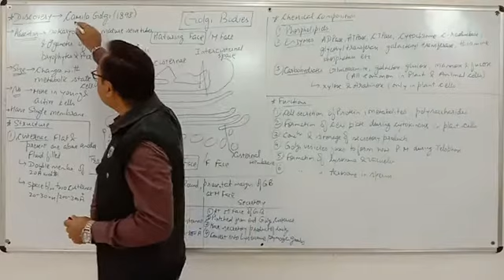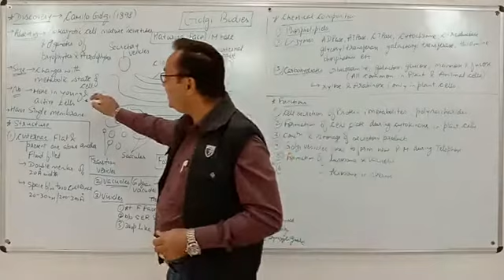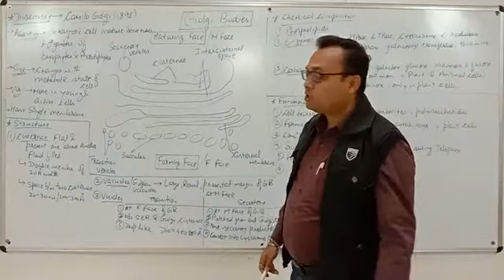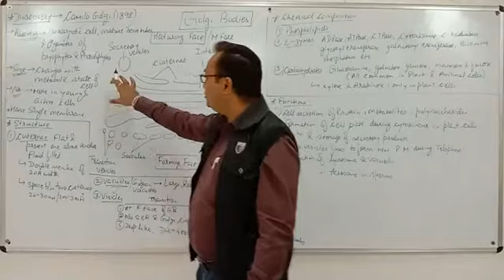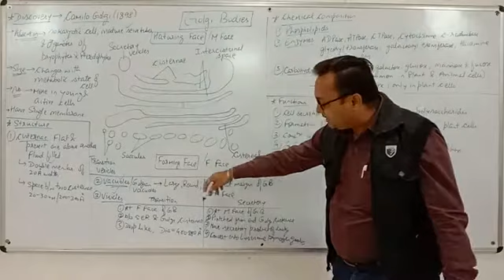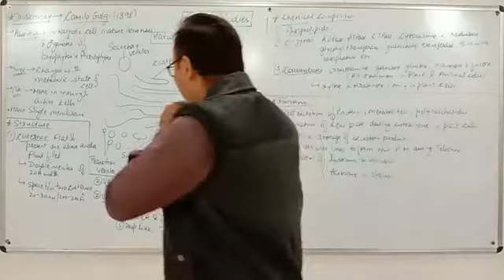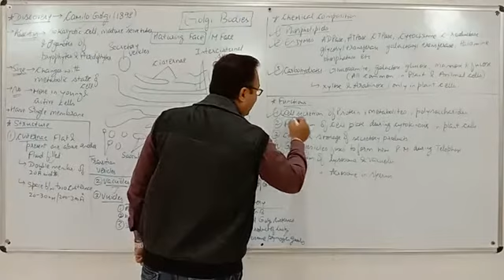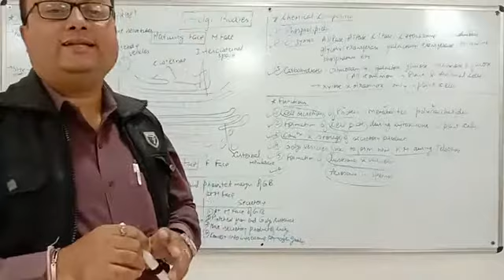Golgi Bodies By- Dr. Anshul Sharma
Botany for 2nd Year Paper-3